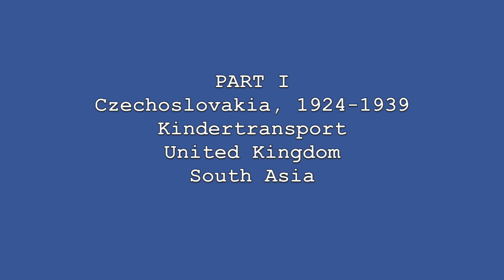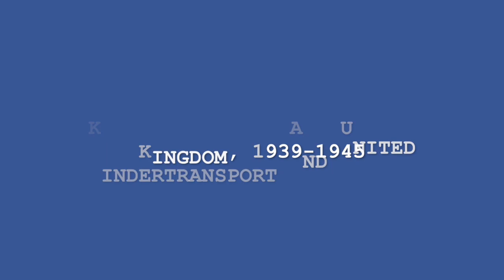Paul Salz: Part I, Berkeley Post-WWII Jewish Immigrant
Pre-WWII Jewish life in the Sudetenland and Prague. Escape via Kindertransport, 1939. Life in England for Kindertransport refugees during WWII. RAF in Ceylon, WWII.